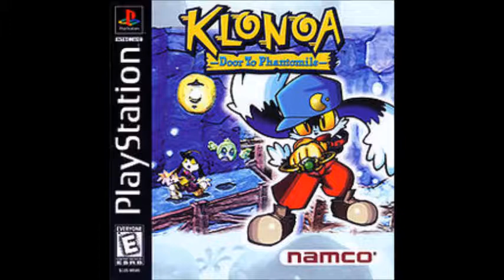Klonoa Door to Phantomile: Baladium Drive (arrangement)